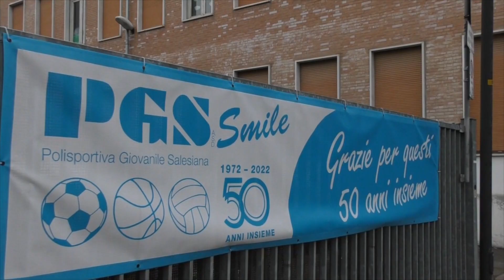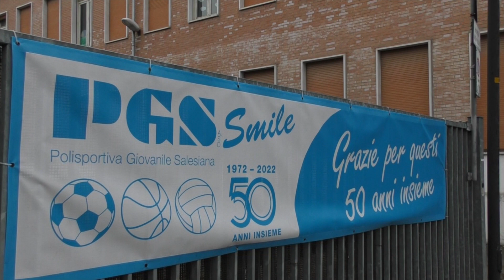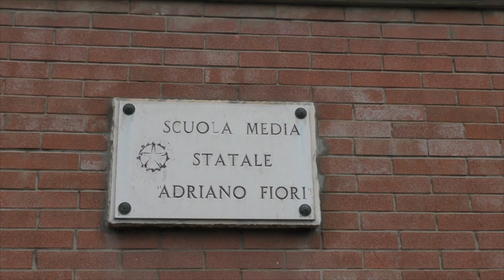TRC - I lavori di adeguamento sismico della palestra della scuola Fiori di Formigine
Hanno preso il via nei giorni scorsi i lavori di adeguamento sismico della palestra della scuola media Fiori di Formigine. Gli interventi avranno una durata di circa un anno e un costo totale di 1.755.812 euro, di cui 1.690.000 euro finanziati attraverso fondi del PNRR.
Per tutta la durata dei lavori l’attività di educazione fisica degli studenti sarà comunque garantita grazie ad una collaborazione stretta tra Comune di Formigine, scuola Fiori e PGS Smile, che ospiterà i ragazzi presso la Polivalente Cavazzuti.